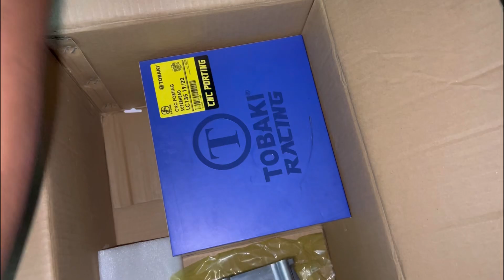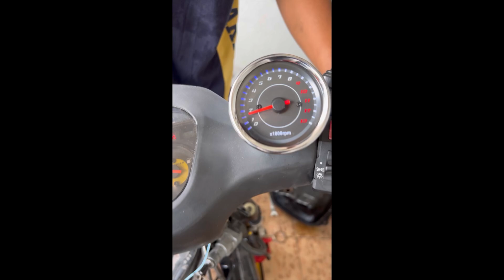Sekian lama Dina tidur! | Spec 57 gagal??? 😭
Hi guys… terima kasih kerana menonton.. ❤

Jangan lupa tinggalkan komen dan like!
Bagitahu aku apa video yang korang nak tengok seterusnya!

Rahmat Awang

rahmatmatt3695

RahmatAwang